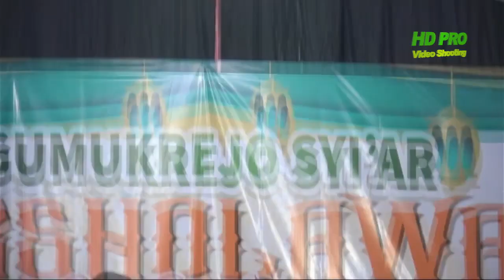HAFALAN SURAT SURAT PENDEK //PENTAS SANTRI SABILUL MUHTADHIIN PUGERKULON :